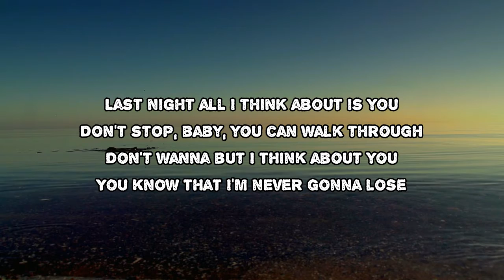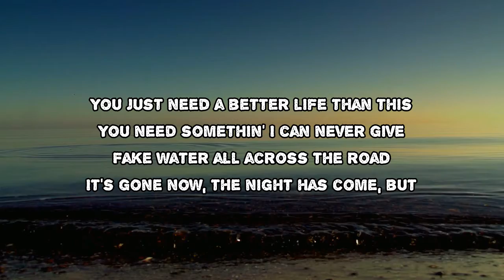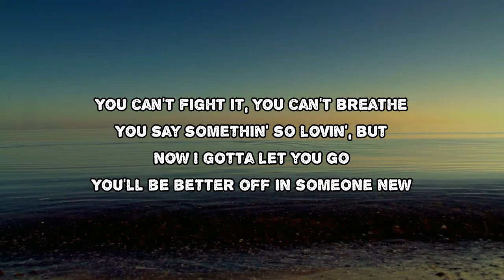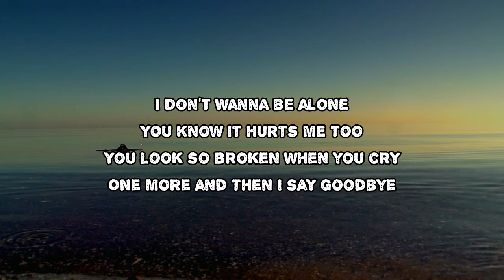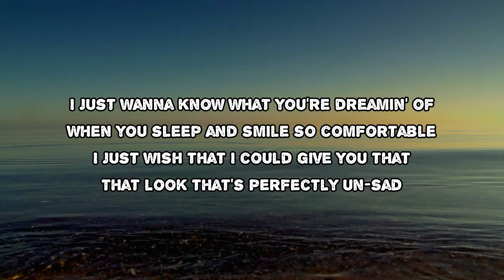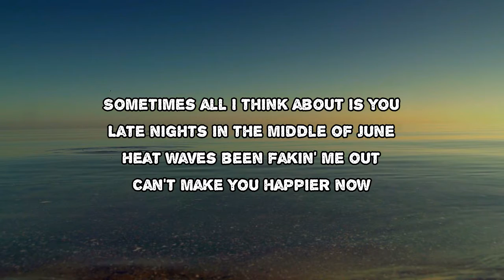Glass Animals - Heat Waves (Lyrics)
Heat Waves by Glass Animals
Album: Dreamland

Heat Waves
#​Dreamland